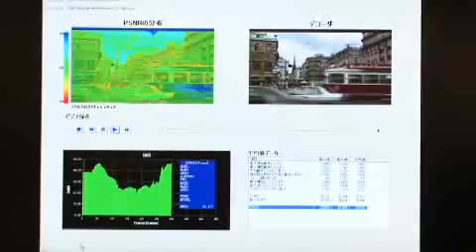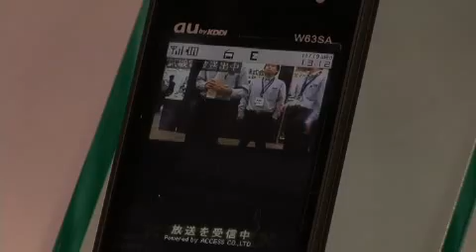【Inter BEE 2008】KDDI研究所 MP Factory Ver.5